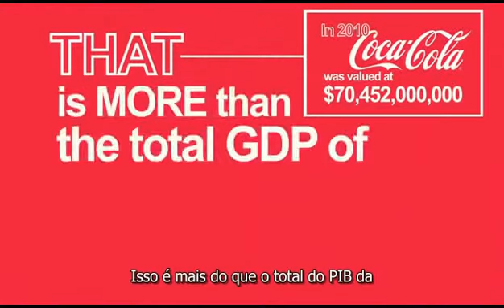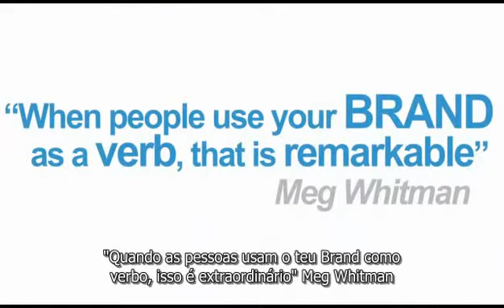O que é Branding? (Legendado) - PenSE Marketing Digital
Muito se discute sobre Branding e seus benefícios e muitas vezes é dito que branding é simplesmente a logomarca da empresa, descubra que Branding é muito mais do que uma identidade visual.

Descubra mais sobre branding, empreendedorismo, estratégias, técnicas e dicas sobre marketing digital, SEO, Links Patrocinados (PPC) , Midias Sociais, Web Analytics e muito mais no Pense Marketing Digital blog escrito por Pedro Quintanilha. Confira